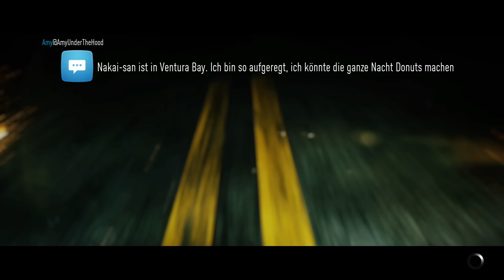Need for Speed - Gameplay Let's Play German Deutsch / Part 13 EA Access 2015